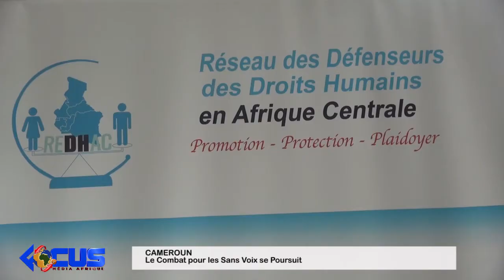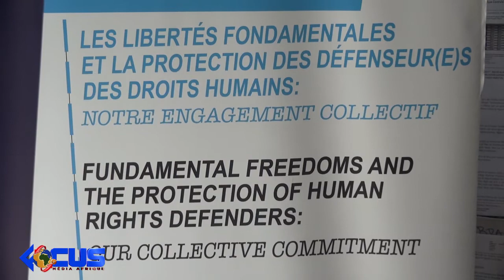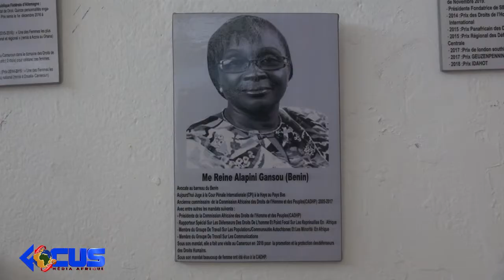REPORTAGE-CAMEROUN: LE COMBAT POUR LES SANS VOIX SE POURSUIT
La préoccupation du REDHAC reste constante sur la situation des prisonniers d'opinion au Cameroun et les violences sans cesse grandissantes dans les zones anglophones du pays. Martial SOP* et Éric NJANGA, nous font l'économie de leur récente sorte face à la presse nationale et internationale. Suivez plutôt.